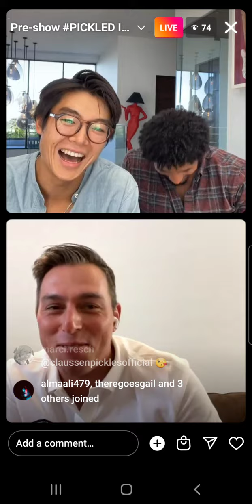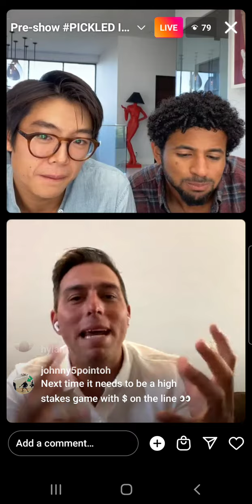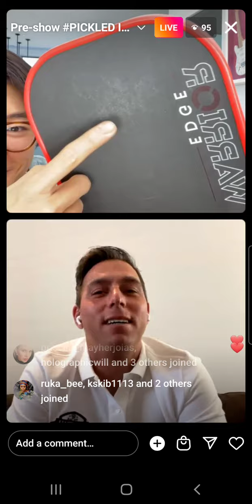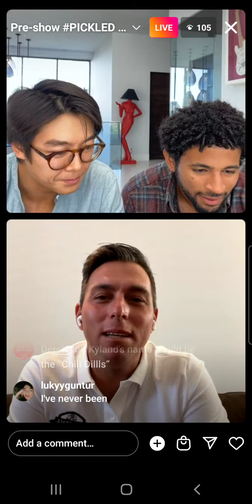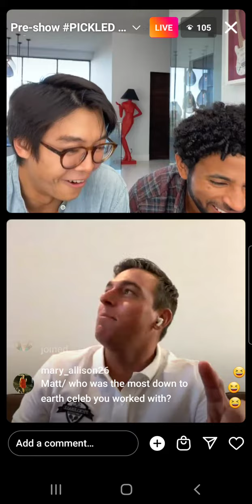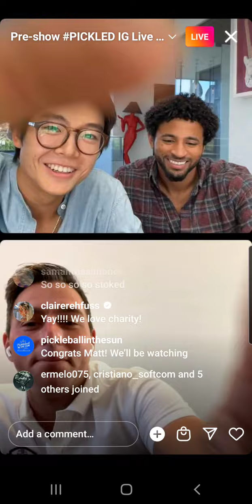DX,Kyland,& Matt ig live talk about everything pickleball, more info in description .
I missed the 1st 13 mins of the beginning, sorry.
show pickled preview link & more
airing tonight at 9pm est on cbs